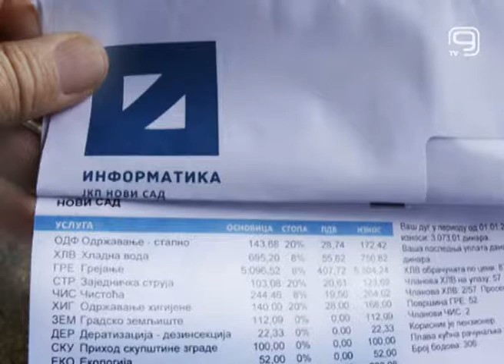TV KANAL 9, NOVI SAD: OPOMENE ZA NEPLAĆENE RAČUNE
JKP "Informatika" uskoro šalje opomene za dugovanja koja su u prethodnom periodu napravili sugrađani i pravna lica.